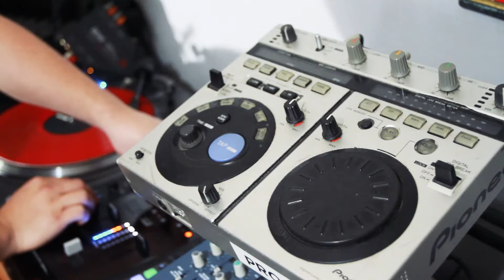Lord Lorenz x Lil Lurka - John Cena - Studio Sesh BTS